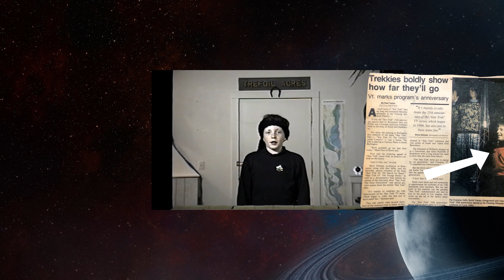Star Trek Toy Review: Playmates Figures: Alien Incognito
This week, Keith and Mike discuss our Star Trek heroes pretending to be aliens! Have they been genetically altered? Or are they undercover? Find out!

00:00 Introduction
02:45 | Data as a Romulan (Brent Spiner)
08:43 | Picard as a Romulan (Patrick Stewart)
12:14 | Sisko as a Klingon (Avery Brooks)
15:38 | Torres as full Klingon (Roxann Dawson)
28:24 | Geordi as Tarchanean III Alien (Levar Burton)
31:35 | Geordi as Tarchanean III Alien - Toyfare Exclusive (Levar Burton)

Keith and Mike review Playmates Star Trek Action figures from the 1990's.

Keith and Mike review Playmates Toys legendary line of Star Trek action figures. Keith's a giant nerd about Star Trek and Mike loves action figures. We've got glorious 4k footage of the action figures and a live "Toy Cam" for deep dives into Trek lore and Keith's dolls.

Keith's Books:
The Dead Circle (Apocalpytic Zombie Horror)

Beneath the Snow (Apocalpytic Horror)

The Farmer and the Two-Faced Lord (Picture book parody)